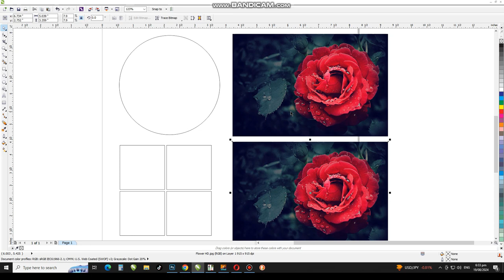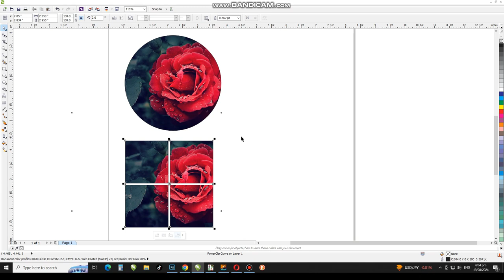How to Insert an Image Into a Shape in Corel Draw, Power clip inside in coreldraw, Clipping Mask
Dear Viewers, In this CorelDraw Tutorial, You will learn How to Insert any Image in any Shape in Corel draw with Professional Techniques.